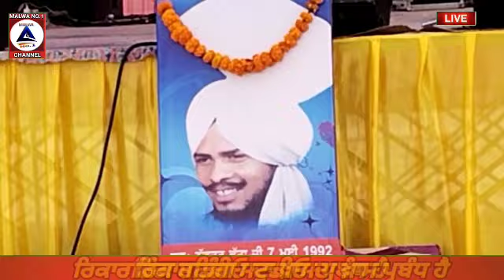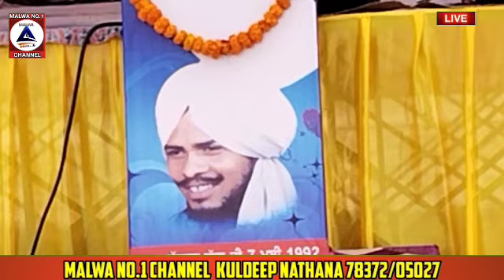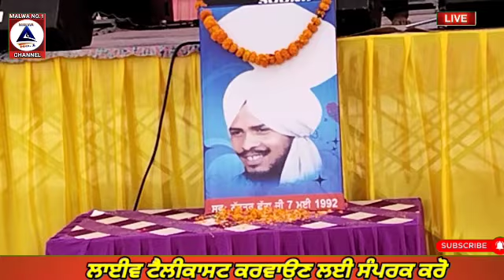ਨਛੱਤਰ ਛੱਤਾਂ|| ਯਾਦਗਾਰੀ ਮੇਲਾ|| ਲਵਜੀਤ|| LIVE SHOW|| MALWA NO.1 CHANNEL